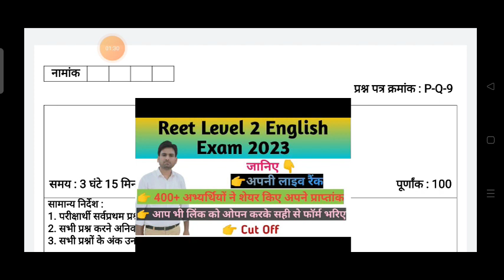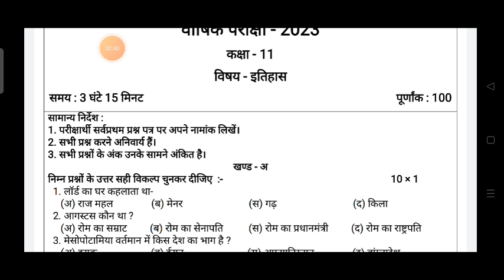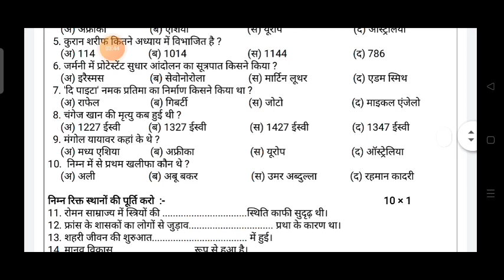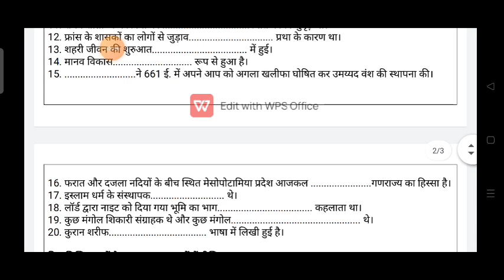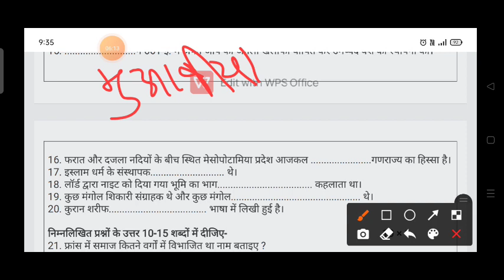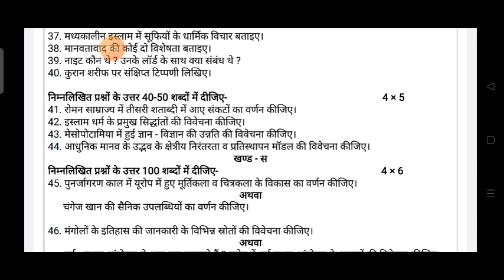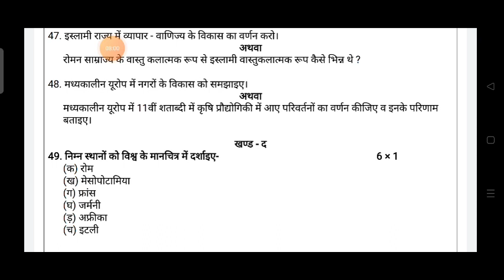History इतिहास पेपर class 11th वार्षिक परीक्षा 2023 Rajasthan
दो गुणा Cut off and Documents Varification